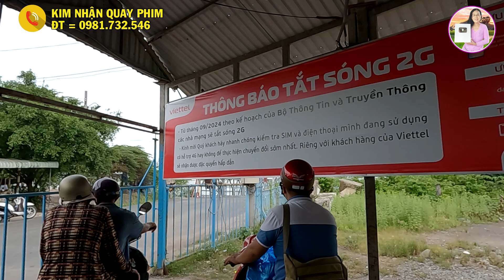PHÀ THUẬN GIANG GẦN LỄ 18-5 QUA HÒA HẢO, PHÚ TÂN